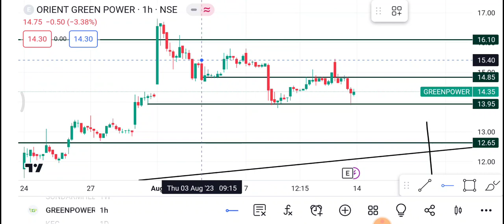14 August Green Power Share | Green Power Share latest News | Green Power Share price today news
1-) Green Power Share
2-) Green Power share news today
3-) Green Power share latest news
4-) Green Power share price
5-) Green Power share analysis
6-) Green Power share price today